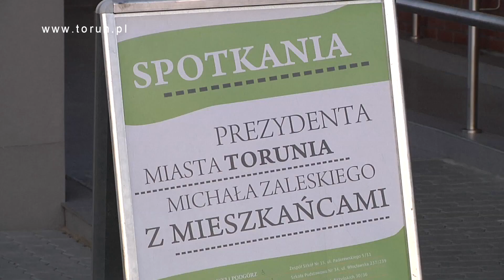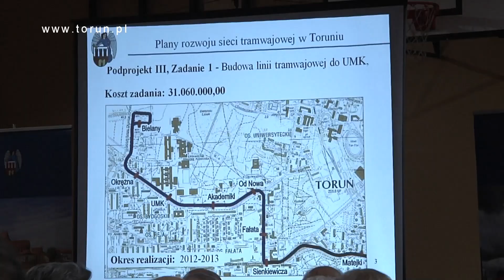Spotkania prezydenta Torunia z mieszkańcami 2012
We wtorek, 3 kwietnia 2012 roku, prezydent Torunia Michał Zaleski zakończył doroczny cykl spotkań z mieszkańcami grodu Kopernika. W tym roku odbyło się ich 11, a mieszkańcy -aktywnie uczestniczyli w osiedlowych zebraniach. Jak wyglądały tegoroczne spotkania, można się przekonać oglądając film.